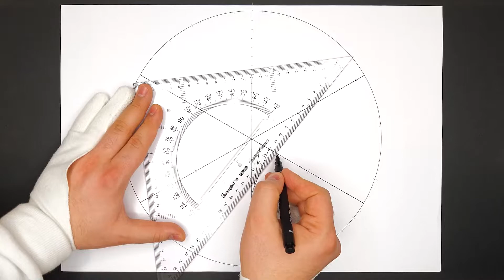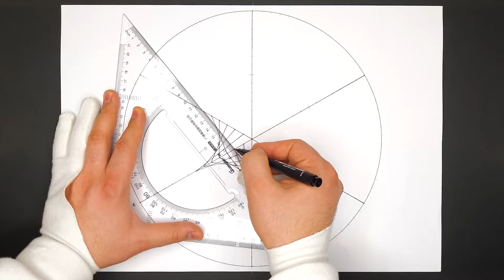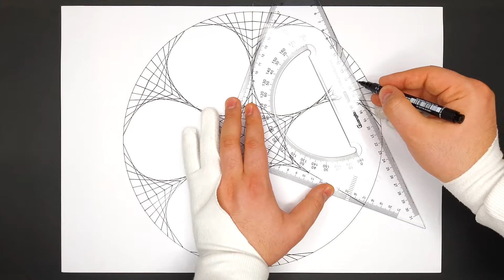Drawing a Simple Geometric Chart | Art is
If you're looking for a straightforward geometrical chart for your math exhibition or if you're a fan of geometric patterns, this video is tailored for you. 🖌️

This is among the simplest patterns ever. With the easy-to-follow steps in the video, you have the ability to craft your own unbelievable and mind-blowing art and craft. It's remarkable that anyone can create a fantastic masterpiece by incorporating simple tips, tricks, and life hacks.

In this video, immerse yourself in the beauty of geometric art. Discover how to create this simple geometric OP pattern. As always, experience the process with satisfying ASMR effects, utilizing only a ruler, pen, technical compass, and markers.